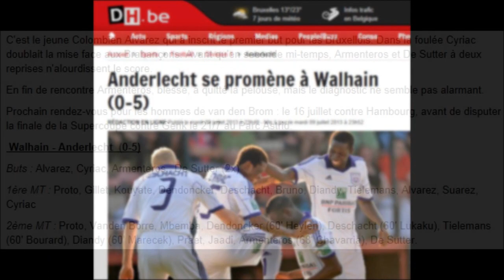Wallonia WALHAIN 0 - 5 RSC ANDERLECHT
Match amical 09 juillet 2013